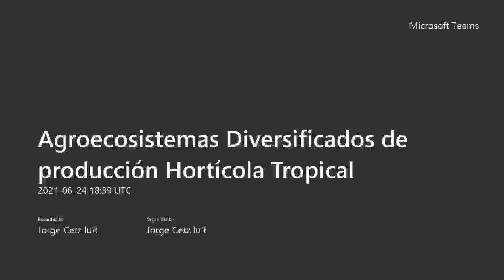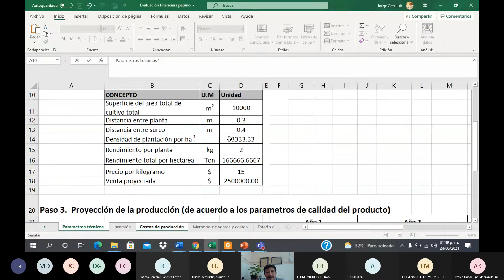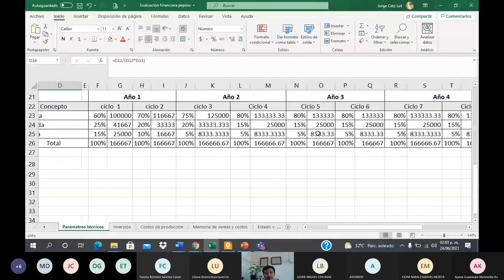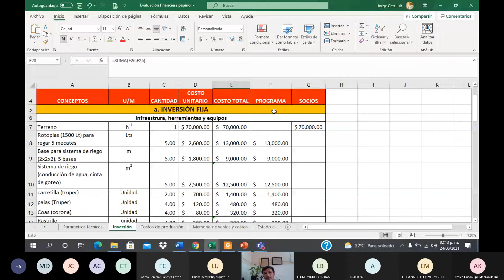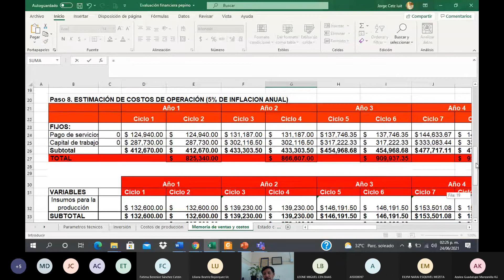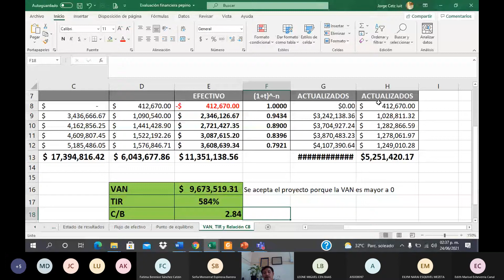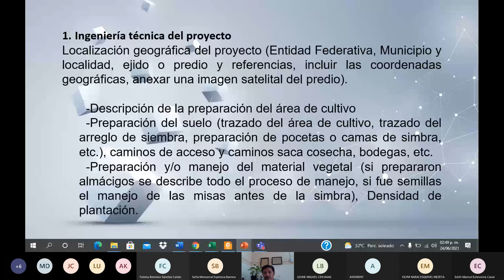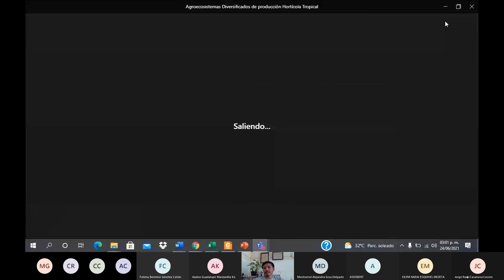Evaluación financiera de proyectos